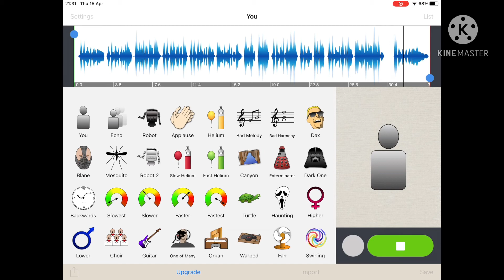Freddy fazbear voice lines for mr. Jawbone